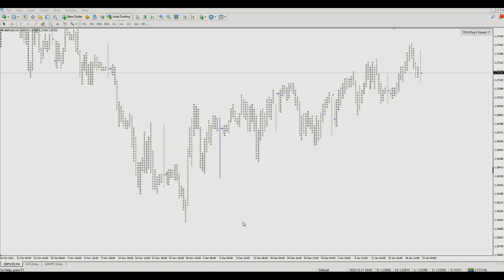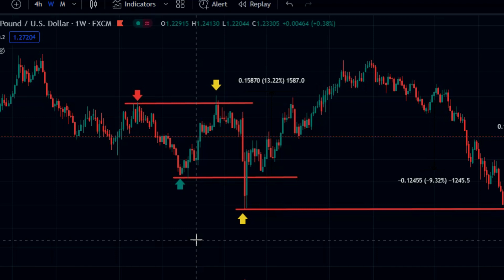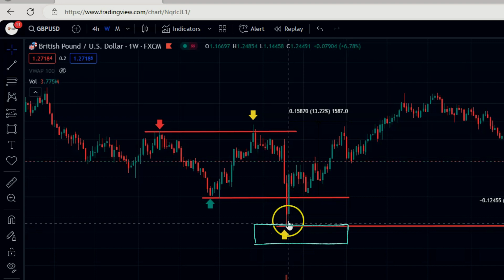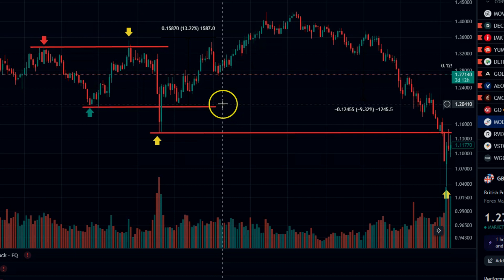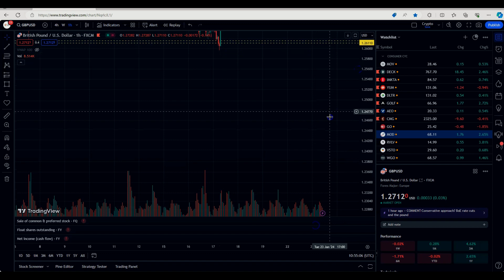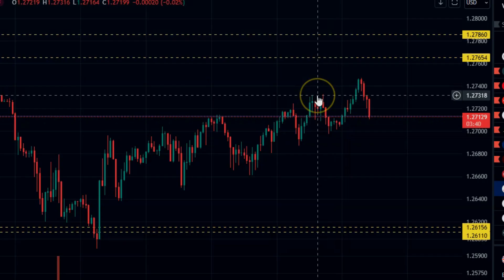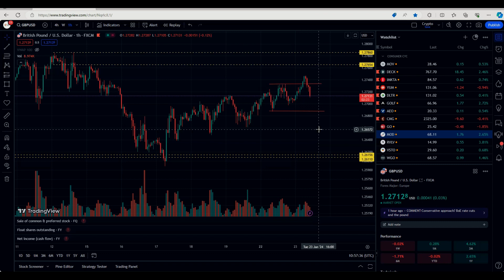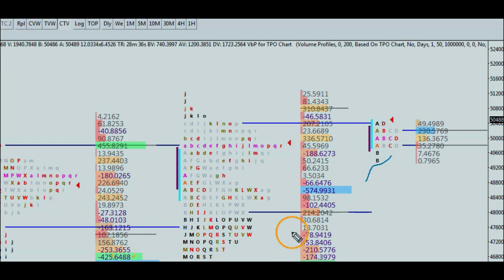SWING TRADING 👆 What It Really Is || The REAL Truth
The term swing trading gets thrown about a lot. In this video I share the real truth about swing trading and how you can lean what swing trading really is and how to swing trade yourself for huge gains.

Learning how to swing trade and learning to use liquidity concepts will surely level up your trading.